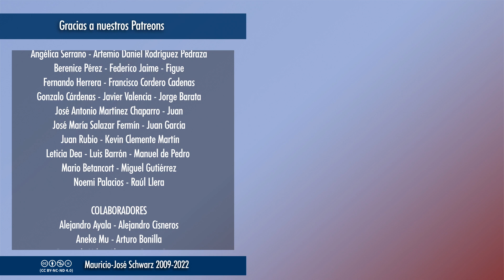EVCT | El presidente que perdió medio país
Algunos detalles sobre Antonio López de Santa Anna, 11 veces presidente de México, dictador que se hizo llamar "Su alteza serenísima", inepto como militar pero aún peor como político, entregó Texas y perdió luego la mitad del territorio mexicano en una guerra que pudo ganar.
MIÍERCOLES 18:00: Nuevo vídeo temático
JUEVES 19:00-21:00: Sesión de streaming "En vivo y con todo"
DE LUNES A SÁBADO: a las 23:00, "Ahora música", comentarios, reacciones y recomendaciones
TODOS LOS DÍAS: Selecciones de los streamings a partir de las 18:00